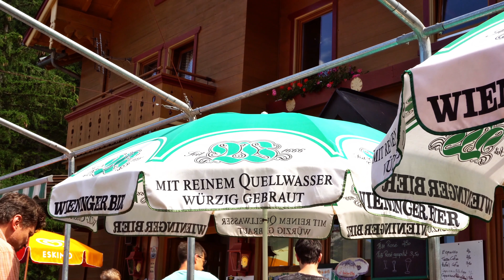SALZBURG - KRIMMLER WASSERFALL: höchster Österreichs - 385 Meter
The "Krimml Waterfalls" are the highest waterfalls in Austria, with a total height of 385 m. They are located on the edge of the town of Krimml (Salzburg) in the "Hohe Tauern" National Park, on the Gerlos Pass road to Tyrol. They are formed by the Krimmler Ache, which falls at the end of the high Krimmler Achental (1400 Meters above SL) in three stages. The water then flows into the Salzach, along the Pinzgau in the direction of Salzburg and enters the Inn, which flows into the Danube. The water comes from glaciers of the Venediger group (3656 m), who are 20 km further to the south; directly from the "Maurer Kees"  - a big glacer - and the associated over 3000 meters high mountains. In recent years, a "tourist center" has established there, like an american model: "water worlds". Many tourists come from the Middle East to have the experience of the falling, atomising water. To experience the waterfall in its total, you have to walk 400 meters up the fall. At 1300 meters above sea level there is a hut.
Die Krimmler Wasserfälle sind mit einer gesamten Fallhöhe von 385 m die höchsten Wasserfälle Österreichs. Sie befinden sich am Rand des Ortes Krimml (Salzburg) im Nationalpark Hohe Tauern, an der Gerlos Pass Straße nach Tirol. Gebildet werden sie durch die Krimmler Ache, die am Ende des hoch gelegenen Krimmler Achentals (1400 MüM) , in drei Fallstufen hinunterstürzt. Das Wasser fließt dann in die Salzach, den Pinzgau entlang weiter Richtung Salzburg und gelangt in den Inn, der ja in die Donau mündet. Das Wasser kommt von 20 km weiter im Süden liegenden Gletschern der Venediger Gruppe (3656 M); dem Maurer Kees und den Dazugehörenden über 3000 Meter hohen Bergen. In den vergangenen Jahren hat sich ein "Touristen Center" nach amerikanischem Vorbild etabliert: "Wasserwelten". Es kommen viele Touristen aus dem nahen Osten um das herabfallende, zerstäubende Wasser zu erleben. Um den Wasserfall in seiner Gesamtheit erleben zu können, muss man 400 Höhenmeter entlang des Falles hinauf wandern. In 1300 Metern über Meeres Niveau gibt es eine Hütte.